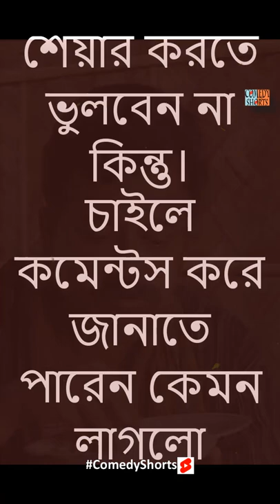দেখি একটা চামুচ দাওতো, দুরো চামুচ ‍দিয়া বেরাচেরা লাগে Faruk Ahmed ComedyShorts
নাটক : উড়ে_যায়_বক_পক্ষী Ure Jai Bok Pokkhi